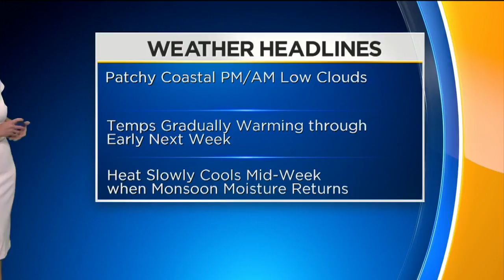Amber Lee's Weather Forecast (Aig. 4)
If you were expecting a break in the heat wave, put away those expectations. Amber Lee reports.